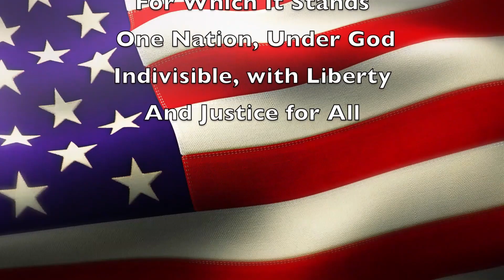Trojan News 3.6.23